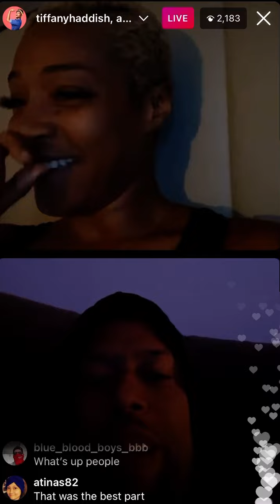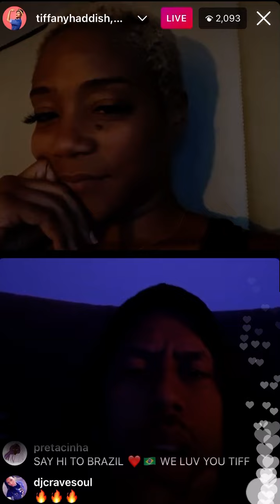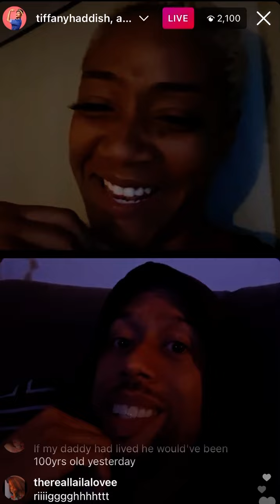Tiffany Haddish’s Instagram Live on 5/7/2021 (Part 1)